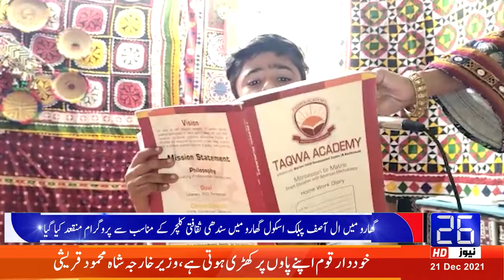گھارو میں ال آصف پبلک اسکول گھارو میں سندھی ثقافتی کلچر کے مناسب سے پروگرام منقعد کیا | 26 News HD